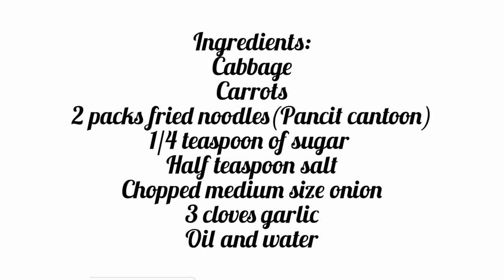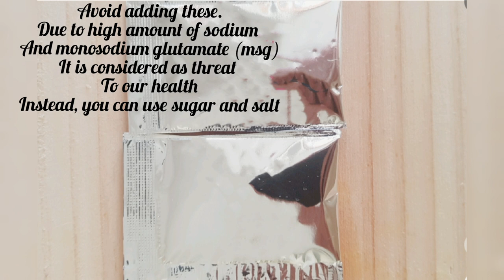How to Cook Fried Noodles Yummier and Healthier | Pancit Canton